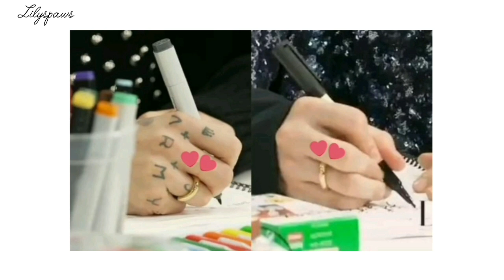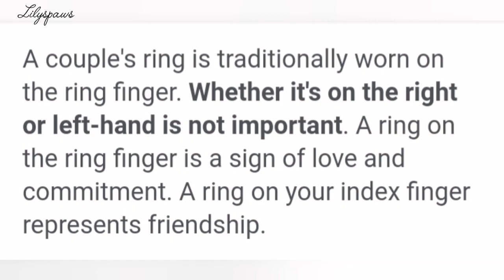OMG! Jikook matching rings, they are not hiding anymore.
BTS (방탄소년단)  BTS Update | BTS performances
BTS Jungkook Charlie Puth Left amd Right
BTS jhope Jack In The Box More

bts, jikook, kpop news, jikook moments, kpop, reaction, theories, bts news, jikook news, jikook reaction, bts reaction, lilyspaws reaction, lilyspaws jikook, kookmin, bangtan, 방탄소년단, 전정국, 박지민 bighit,